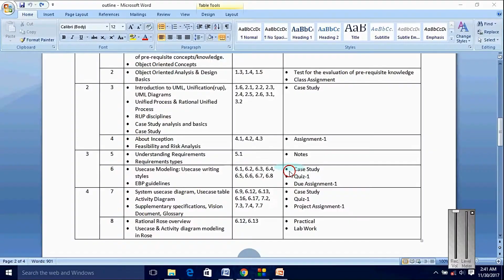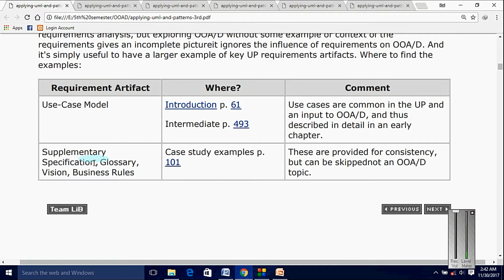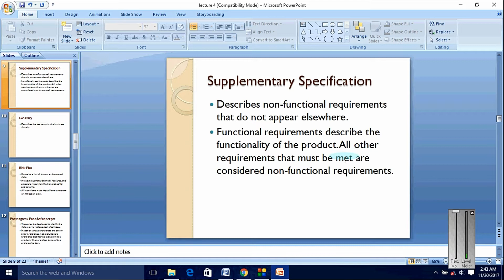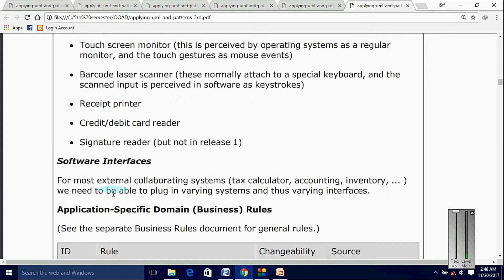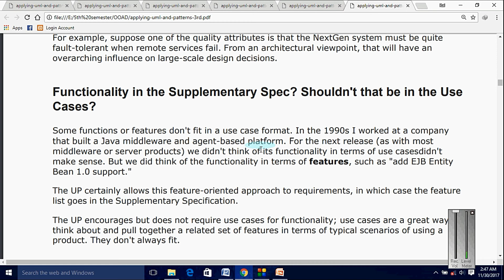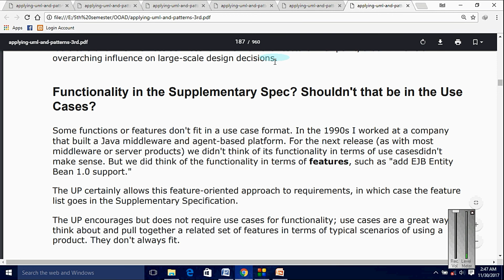Supplementary Specifications part 9 in urdu hindi | supplementary specifications explanation | 27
Title:- Supplementary Specifications part 9 in urdu hindi | supplementary specifications explanation | 27

Topics Covered in the playlist (Try to Ignore this):
Introduction of the course; Overview of pre-requisite concepts/knowledge.
Object Oriented Concepts
Distribution of course outline
Object Oriented Analysis & Design Basics
Test for the evaluation of pre-requisite knowledge
Class Assignment
Introduction to UML, Unification(rup), UML Diagrams
Unified Process & Rational Unified Process
RUP disciplines
Case Study analysis and basics
Case Study
About Inception
Feasibility and Risk Analysis
Assignment-1
Understanding Requirements
Requirements types
Notes
 Usecase Modeling: Usecase writing styles
EBP guidelines
System usecase diagram, Usecase table
Activity Diagram
Supplementary specifications, Vision Document,
 Glossary
Project Assignment-1
Rational Rose overview
Usecase & Activity diagram modeling in Rose
Practical
Lab Work
About Elaboration, Configuration Management
System Sequence Diagram
Case Study
Handouts
 Identifying business classes
Domain Model Associations
Domain Model Attributes
Implementation of System sequence & Domain model in Rose 11.10, 12.9
Practical
Lab Work
Usecase Operational Contracts
Business Sequence, Analysis Sequence & Collaboration Diagrams
Handouts
Usecase dependencies
Analysis usecase diagram 25.1, 25.2, 25.3, 25.4, 25.5 Case Study
 Implementation of Sequence , Collaboration, Analysis usecase diagram in Rose 15.6, 15.7, 25.5 Practical
Lab work
State chart diagrams and implementation in Rose 29.1, 29.2, 29.4, 29.5, 29.8 Case Study
About Design Patterns
GRASP: Information Expert 16.1, 16.2, 16.3, 16.4, 16.5, 16.6 Due Project-1
 GRASP: Creator, Cohesion & Coupling, Controller 16.7, 16.8, 16.9, 16.10 Case Study
Handouts
Usecase Realization using GRASP Patterns 17.1, 17.2, 17.3, 17.4, 17.5, 17.6, 17.7, 17.9 Case Study
Handouts
Design Model: Determining Visibility
 18.1, 18.2, 18.3 Case Study
Handouts
Modeling Generalization 26.1, 26.2, 26.4, 26.6, 26.7, 27.1, 27.2, 27.4, 27.5, 27.6, 27.7, 27.8, 27.10 Case Study
Handouts
 Creating Design Class Diagram
Mapping Data Model to Domain Model 19.1, 19.4, 19.5, 19.6, 34.5, 34.6, 34.7, 34.8, 34.9 Project Assignment-2
Implementation of Design Class Diagram in Rose 19.6 Practical
Lab work
 Coding patterns
Mapping Design to Code 20.1, 20.2, 20.3, 20.4, 20.5, 20.7, 20.9, 20.11 Case Study
Handouts
More Patterns for Assigning Responsibilities, Polymorphism, Pure Fabrication
Indirection, Protected Variation 22.1, 22.2, 22.3, 22.4 Case Study
Handouts
 GoF Design Patterns: Adapter, Factory 23.1, 23.2 Assignment-3
GoF: Singleton, Strategy 23.4, 23.5, 23.6 Case Study
 GoF: Composition, Façade 23.7, 23.8 Case Study
Refining Domain Model 28.1, 28.2 Due Assignment-3
 Pre Final revision CH 16-20, 22, 23, 27, 28, 34 Due Project